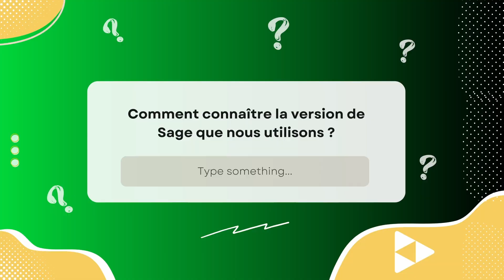Comment connaitre la version de Sage que vous utilisez ?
Dans cette nouvelle vidéo, nous répondons à une question posée lors de notre webinar sur la facture électronique.

Sommaire
00:00 Intro